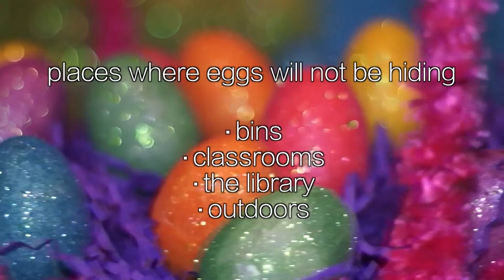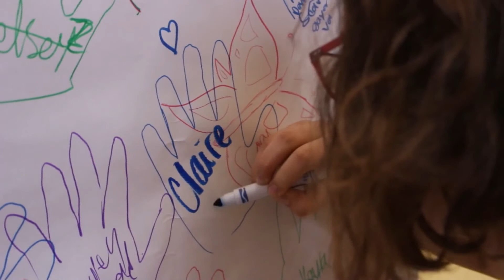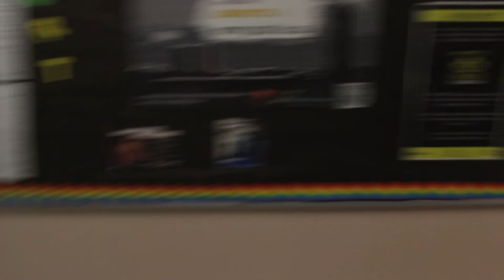EOTP April 10 2017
Eye of the Panther April 10, 2017